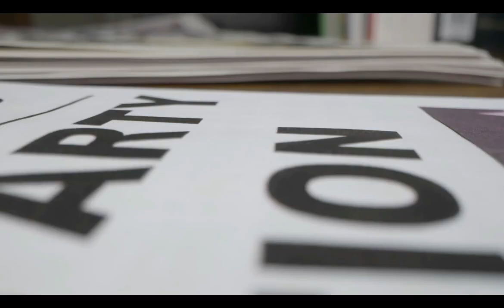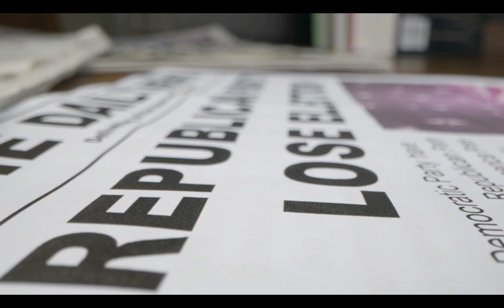America stands against Israel for Muslims of palstien.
US Secretary of State Antony Blinken vowed on Sunday to oppose Israeli settlements or annexation in the West Bank but promised to judge Prime Minister Benjamin Netanyahu's incoming government by actions and not personalities.

Netanyahu is expected within days to return to power after sealing a coalition deal with extreme-right movements including Religious Zionism, which is set for a post in charge of settlements in the occupied West Bank.

Speaking to J Street, a left-leaning pro-Israel US advocacy group, Blinken offered congratulations to the veteran Israeli leader, who has clashed with previous Democratic administrations in Washington.

“We will gauge the government by the policies it pursues rather than individual personalities,” Blinken said.

But he said President Joe Biden's administration would work “relentlessly” to preserve a “horizon of hope”, however dim, for the creation of a Palestinian state.

“We will also continue to unequivocally oppose any acts that undermine the prospects of a two-state solution, including but not limited to settlement expansion, moves toward annexation of the West Bank, disruption to the historic status quo of holy sites, demolitions and evictions, and incitement to violence,” Blinken said.

He said that the Biden administration will insist on “core democratic principles, including respect to the rights of LGBTQ people and the equal administration of justice for all citizens of Israel”.

The far-right groups in Netanyahu's coalition will include Noam, whose leader Avi Maoz is staunchly opposed to LGBTQ rights.

Netanyahu has said Jerusalem's Pride march will continue, contradicting Maoz, who has vowed to cancel it.

“On the LGBT questions, I just won't accept any of that,” Netanyahu said in an interview with NBC News.

Speaking before Blinken's remarks, Netanyahu pointed out that the outgoing government led by Yair Lapid relied on support from an Arab Israeli party with Islamist roots and said he “didn't hear a word from all the chorus of critics” about it.

Religious Zionism's leader Itamar Ben-Gvir, who is expected to play a key role, is a staunch advocate of Jewish settlements. Until a few years ago, he had a portrait in his living room of Baruch Goldstein, who massacred 29 Palestinian worshippers at a Hebron mosque in 1994.

Jeremy Ben-Ami, the president of J Street, told reporters the State Department had a “strong case” to consider Ben-Gvir persona non grata and that the US administration should consider not dealing with other officials from extreme backgrounds.

'No substitute' for peace
The November 1 election was Israel's fifth in less than four years and came after the collapse of Lapid's diverse coalition that tried to keep out the scandal-plagued Netanyahu.

Any fresh attempt by Israel to seize the West Bank could go against promises Netanyahu made in 2020 to the United Arab Emirates, which became the first Arab state in decades to recognise Israel.

Netanyahu and the administration of then US president Donald Trump hailed the so-called Abraham Accords as a key achievement.

Three other Arab nations quickly followed in discussing ties with Israel, whose commercial relationship with the UAE has soared over the past two years.

Drawing some of the biggest applause from J Street, Blinken said, “For all of its benefits, normalisation between Israel and its neighbours is not a substitute for building peace between Israelis and Palestinians.”

“I know that many people are disillusioned; many people are frustrated,” Blinken said.

“We've been trying to get to a two-state solution for decades and yet it seems that we've only gotten further away from that goal,” he said.

But he warned not to “succumb to cynicism” and to keep working for peace.

The United States has made no major diplomatic effort to broker a two-state solution since the Barack Obama presidency, with Biden administration officials privately sceptical that they can reach any agreement with Netanyahu#isreal